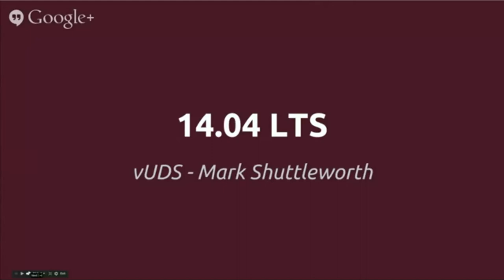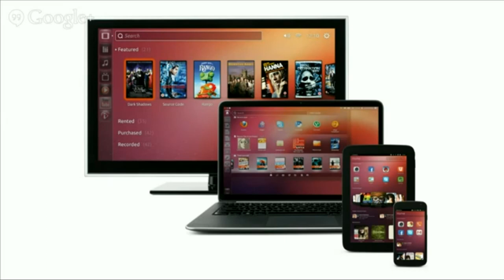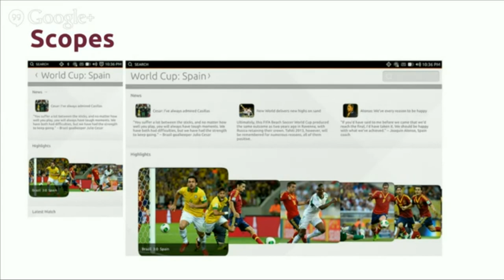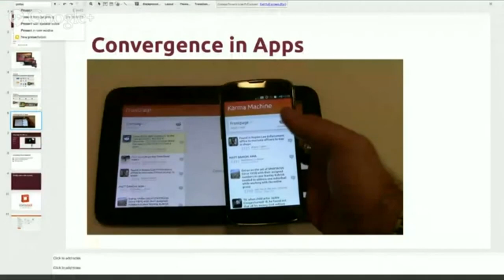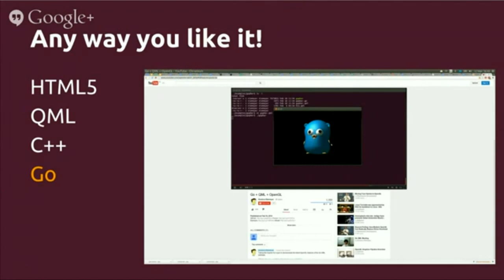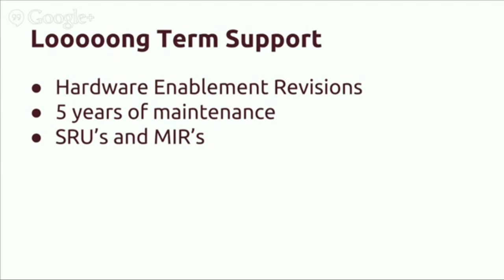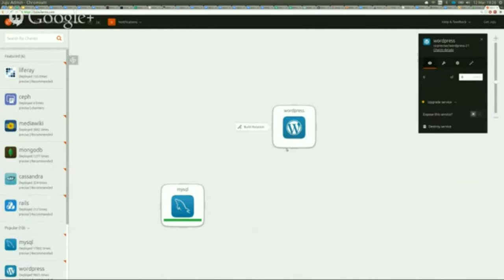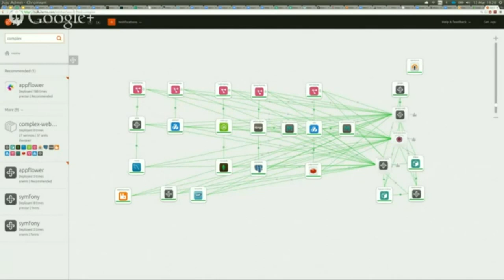Mark Shuttleworth Keynote - 14.03 Ubuntu Developer Summit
Ubuntu 14.03 Developer Summit Begins. Streamed live on 12 Mar 2014